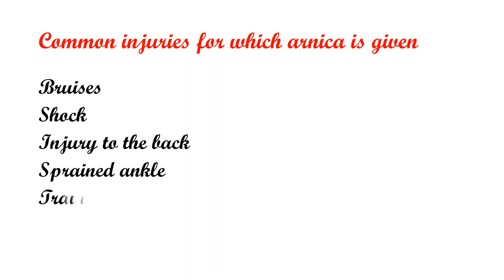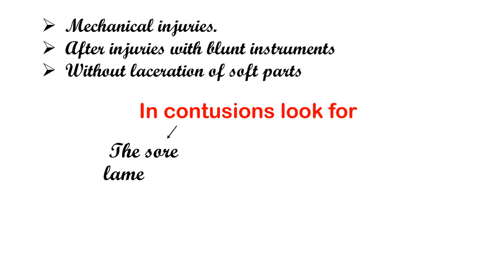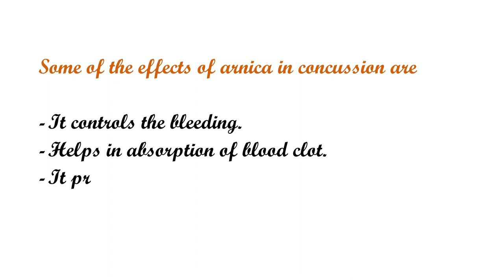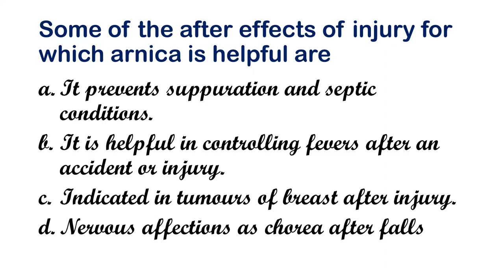HOW TO SELECT ARNICA IN INJURIES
What are the indications for which ARNICA can be given in an injury? This video describes the indications of ARNICA in contusion, concussion and also a few after effects of injury for which ARNICA is useful for.

Are you keen to update the method of understanding homeopathy? We at virtual homeopathy help you study homeopathy through videos. We are here to help you crack materia medica through videos focusing on a particular category of a drug. An efficient way to retain and recollect homeopathy.

Dr. Reshma Nizam holds a degree in homeopathy and has more than a decade of experience to her credit. She runs a homoeopathic clinic. This video is to help the students of homeopathy get an idea on how to grasp the materia medica. All the homeopathic information in the video are from the text books of the stalwarts of homeopathy. She stresses on repeated reading to gain proficiency in materia medica.

There are daily uploads on instagram based on a theme, which changes in a week or so.

Join
FACEBOOK COMMUNITY
This is a closed group for like minded homeopaths and students to engage in discussions, quiz etc.